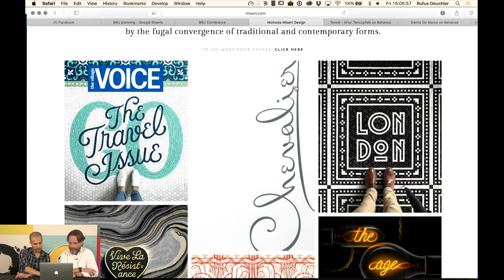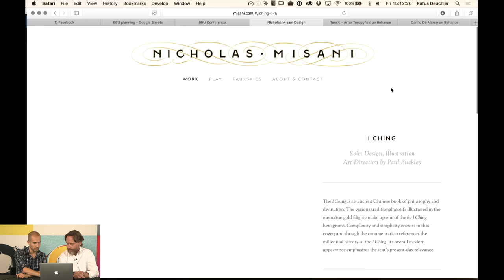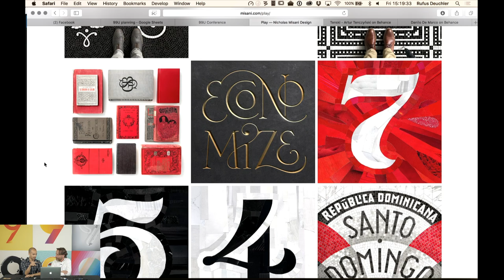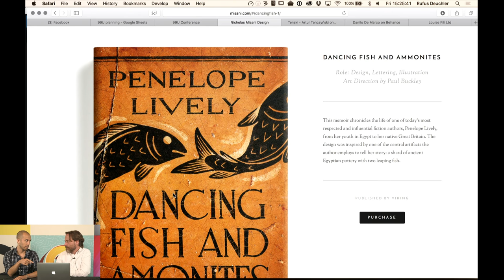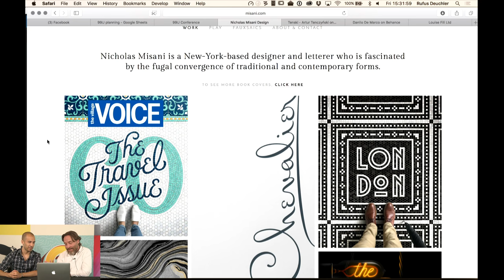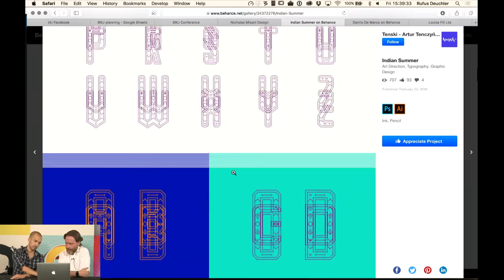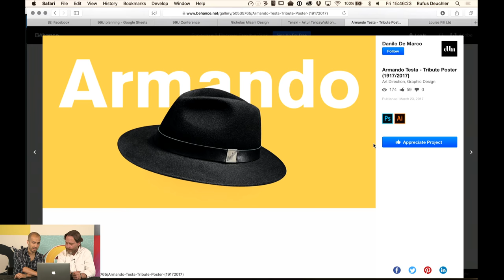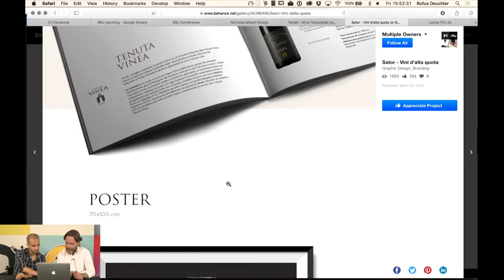Live from 99U Conference with Nick Misani | Adobe Creative Cloud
Discover the work of letterer Nick Misani Get a chance to get your portfolio reviewed by our guests. We are live from the 99U Conference in New York.